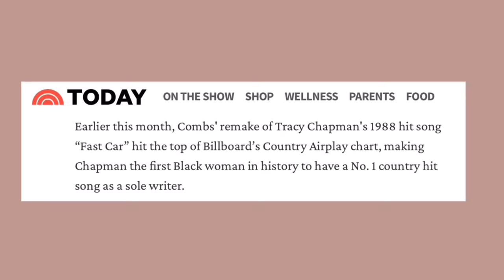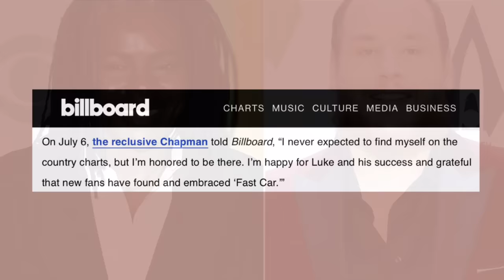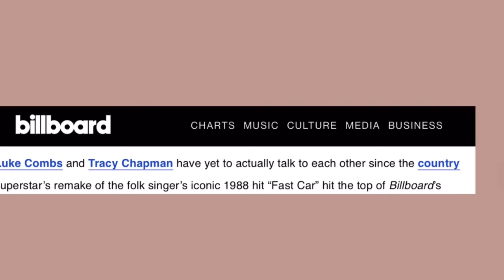Tracy Chapman responds to Luke Combs ‘Fast Car’ success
Luke Combs ‘Fast Car’ cover is a #1 smash hit in the Country charts and is #2 on the Billboard Hot 100 chart this week. Tracy Chapman, the writer and singer for the original song responds to Combs success.